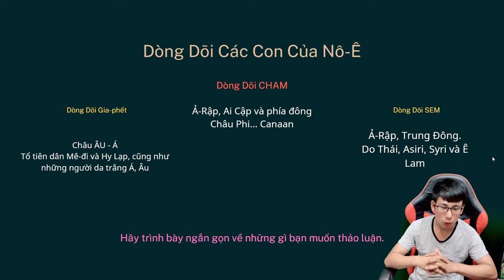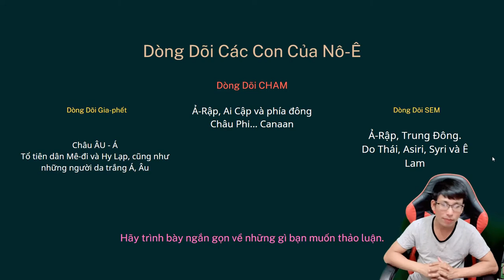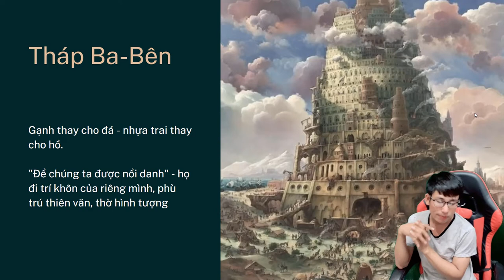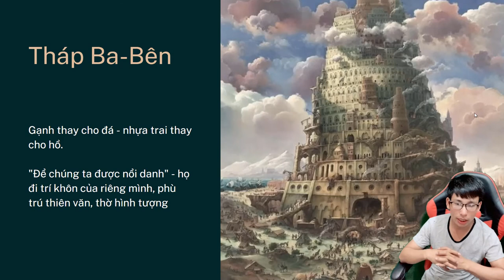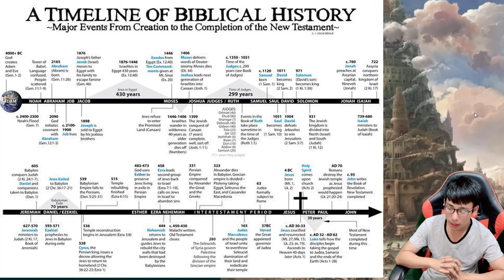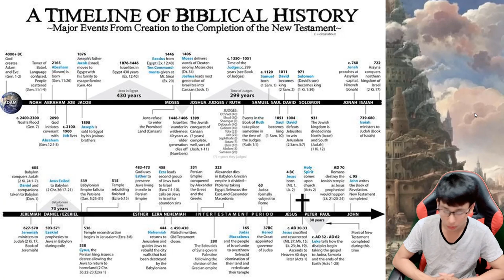Sáng Thế Ký 10 và11, Khảo Cứu Ý Nghĩa, Tháp Ba Bên Tại Sao Loài Người Nhiều Ngôn Ngữ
Sáng Thế Ký 10 và11, Khảo Cứu Ý Nghĩa, Ghi Nhớ Kinh Thánh, Tháp Ba Bên Tại Sao Loài Người Nhiều Ngôn Ngữ, Chia Sẻ Tin Lành,
khao cuu kinh thanh chuong 10 12, ghi nho kinh thanh, su kien thap ba ben.mp4

Xuân Lộc - Nhà Phân Phối Thiết Bị Điện Máy, Chuyên Sửa Chữa Điện Tử, Điện Lạnh Hải Phòng, Thủy Nguyên, Quán Toan

► Website Học Tiếng Anh

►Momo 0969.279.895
or
►Chủ Tài Khoản: Lê Văn Lộc
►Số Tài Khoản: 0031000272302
►Swift Code: BFTV VNVX
or